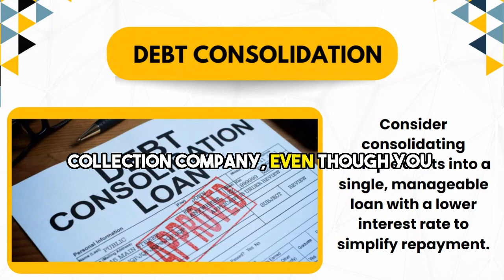Debt Consolidation Beware of Double Payments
Debt consolidation caution! Know the details before merging collections. 🚫💸

Tamiya Robles/Owner
W: FixMyCreditNow850.com